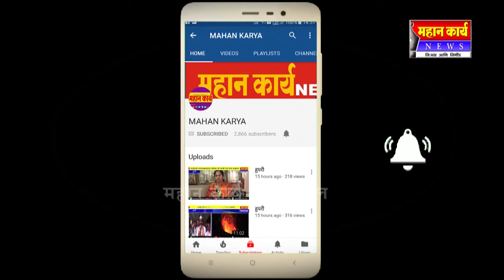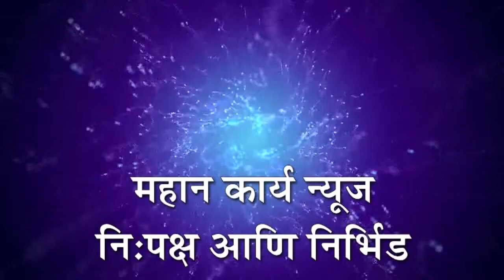❏आमदार उल्हास पाटील यांनी दिल्या हज यात्रेकरूनां शुभेच्छा